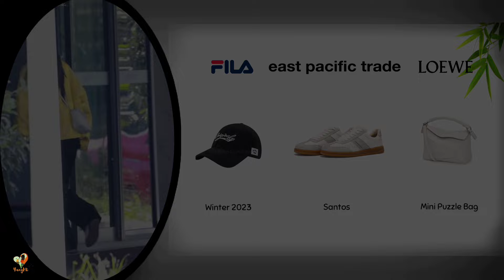Yang Mi 🦊 🎶♥️《 Weekly Review 》【18 - 24.12.2023】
0:00 Introduce
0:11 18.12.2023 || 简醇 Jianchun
0:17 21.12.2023 || 上海 Shanghai 🛫 三亚 Sanya
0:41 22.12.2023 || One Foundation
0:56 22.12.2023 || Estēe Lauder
6:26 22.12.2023 || 三亚 Sanya 🛫 上海 Shanghai
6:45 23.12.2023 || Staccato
6:59 The End